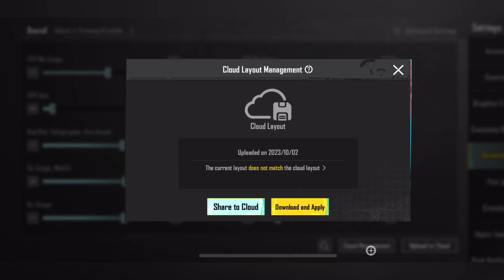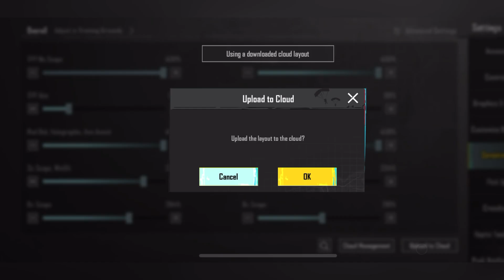New Update 2.9.0 World Best Sensitivity Settings🔥 For All Devices Gyro And Non Gyro✅